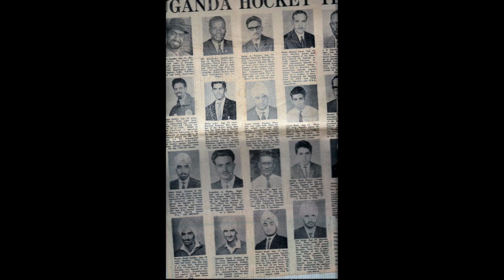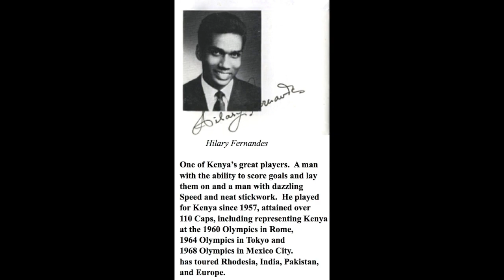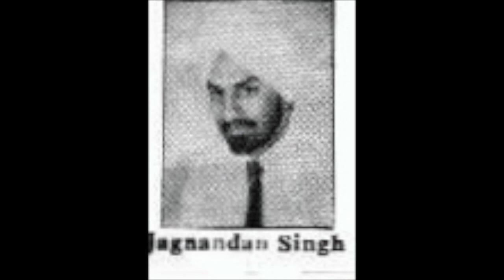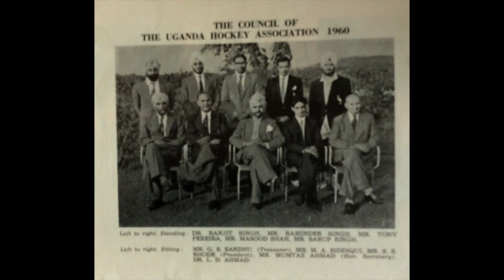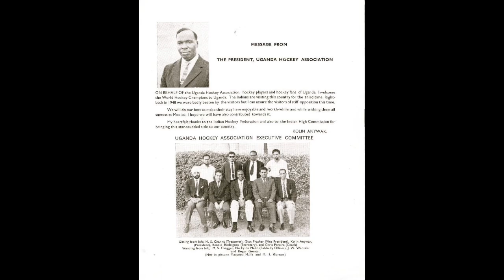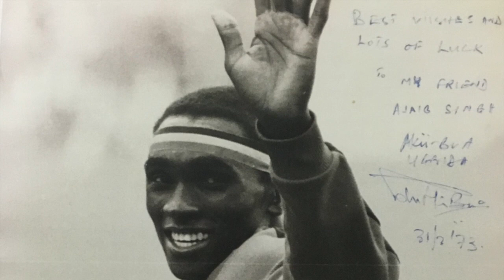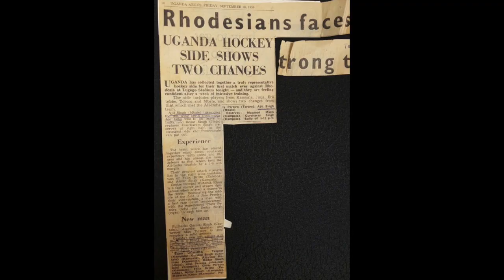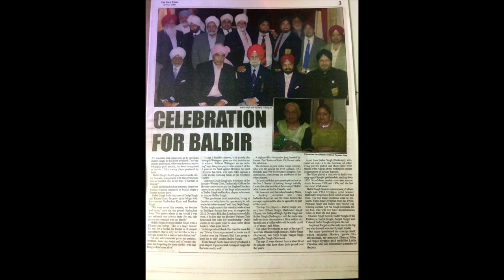03. Photo Memories of East Africa Sports, Life & Beyond @ Malkit Singh Sondh’s Jambo&Kwaheri Muzaas'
03. Photo Memories of East Africa Sports, Life and Beyond @ Malkit Singh Sondh’s Toronto Jambo & Kwaheri Muzaas' Evening